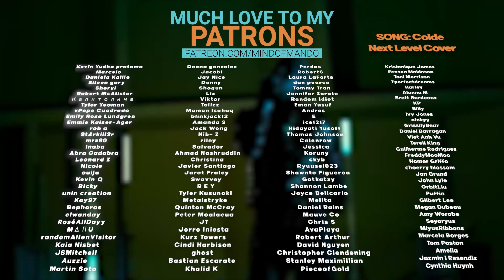Jimin 'Like Crazy' MV REACTION | I LOVE THIS FROM JIMIN 👑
Hello, human.
LINKS FURTHER DOWN!

지민 (Jimin) 'Like Crazy' Official MV